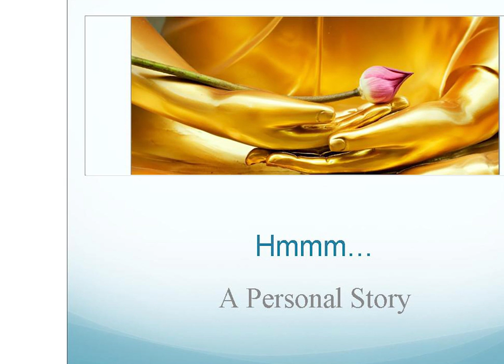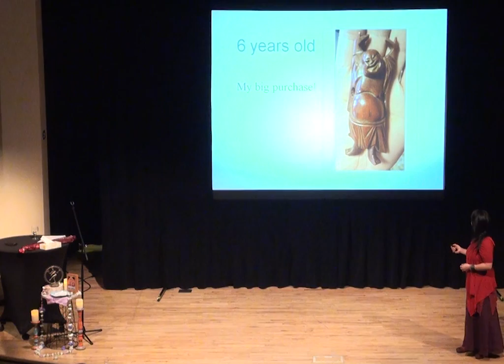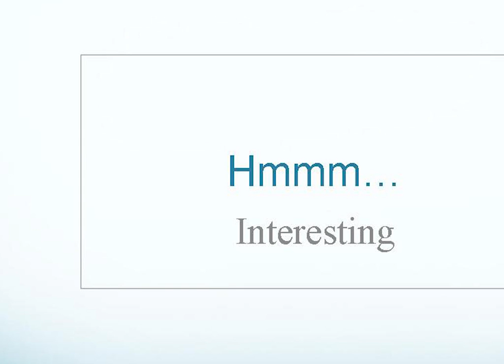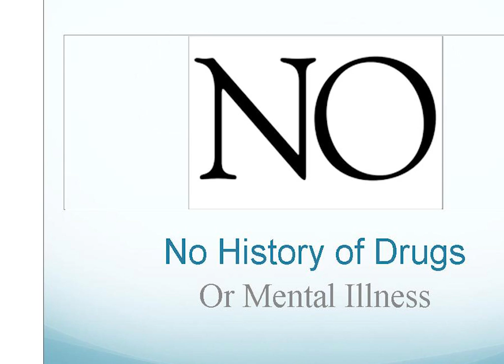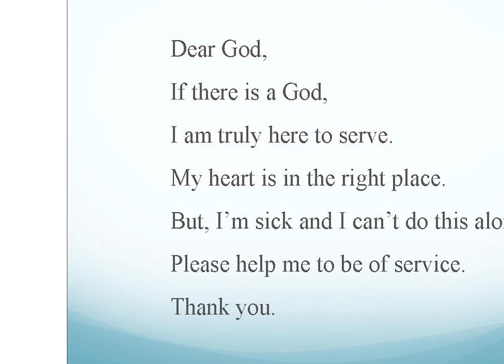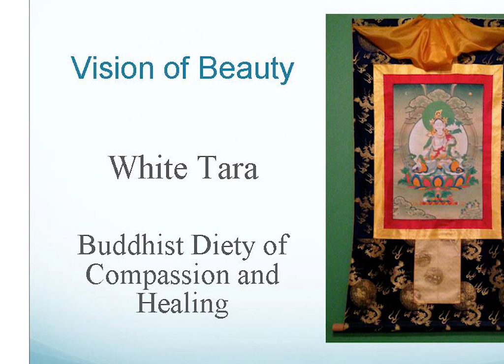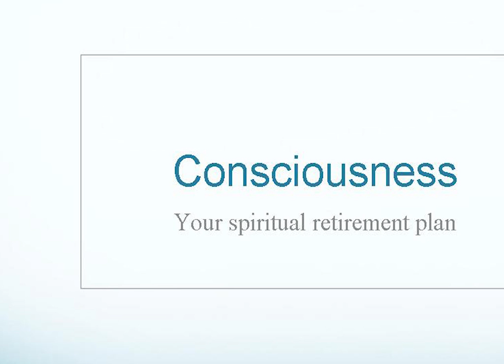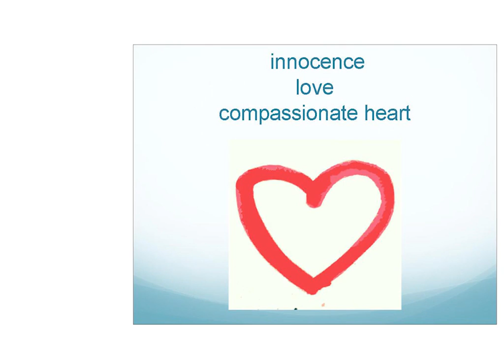Dr. Tanya Gee at The Illumination Event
Dr. Tanya Gee is a Doctor of Traditional Chinese Medicine and Acupuncture, a belly laugher and a story teller. Her practice is esoteric based Acupuncture that focuses on the philosophy of the TAO, yin/yang and five elements. Her passion is assisting patients on their path of self-empowerment by energetically and compassionately supporting their mind, body and spirit.